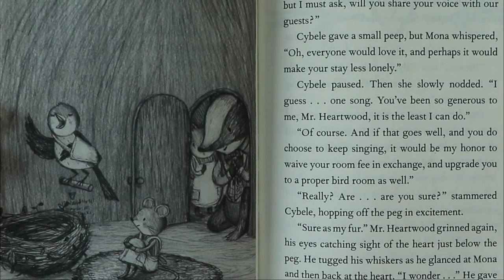Saturday Spotlight - Heartwood Hotel Series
Meredith shares one of her favourite first chapter book series, Heartwood Hotel by Canadian author Kallie George. This four book series centres around a special woodland hotel hidden deep within the heart of the forest, and all its special guests. A place where Mona mouse learns, home is where your heart is!